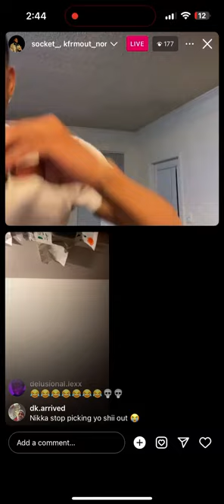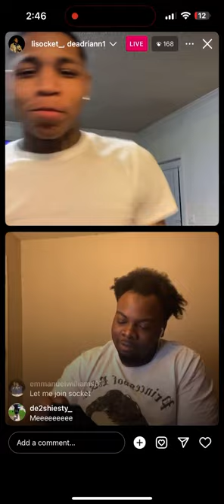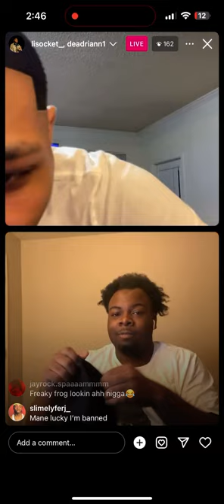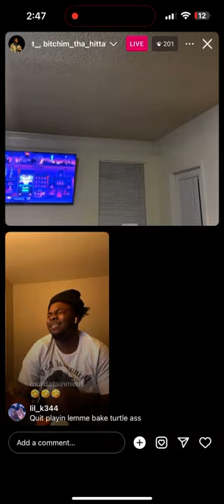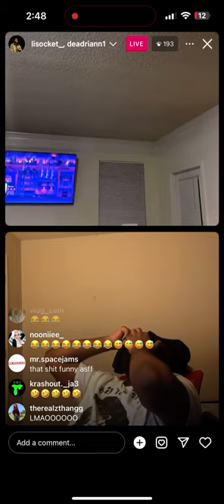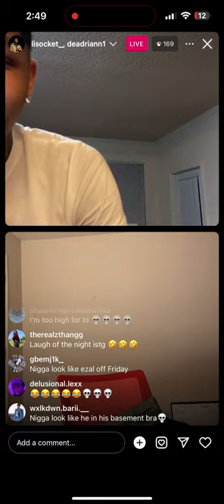Li Socket ROASTS Fan in front of THOUSANDS of people on Instagram LIVE😂🔥